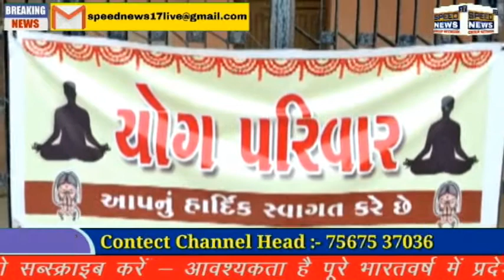UPLETA યોગ દિવસની ઉજવણી ઉપલેટામાં આજે વિશ્વ યોગ દિવસ નિમિતે યોગ પરીવાર તેમજ નગરપાલિકા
યોગ દિવસની ઉજવણી ઉપલેટામાં આજે વિશ્વ યોગ દિવસ નિમિતે યોગ પરીવાર તેમજ નગરપાલિકા દ્વવારા યોગાનો કાર્યક્રમ યોજાયેલ આ કાર્યક્રમમાં યોગપરીવારના 50 સભ્યો અને નગરપાલિકાના આગેવાનો હાજર રહેલ અને યોગ કરેલ હતા.

આજે વિશ્વ યોગ દિવસ છે જેની સમગ્ર દેશમાં ઉજવણી થઈ રહી છે ત્યારે ઉપલેટામાં આજે શહેરના બાપુના બાવલા ચોક પાસે આવેલ સર ભગવતસિંહજી કન્યા શાળા ખાતે યોગ દિવસની ઉજવણી કરવામાં આવી હતી જેમાં યોગ પરીવાર અને નગરપાલિકાના સભ્યો હાજર રહેલ હતા. યોગ એ શારીરિક અને માનસિક તંદુરસ્તી માટે ખાસ જરૂરી છે ત્યારે કોરોનાની મહામારી ચાલી રહી છે ત્યારે કોરોના સામે રક્ષણ આપવા માટે યોગ ખાસ ભૂમિકા ભજવી શકે છે કારણ કે યોગ કરવાથી શરીરમાંથી મોટા ભાગના ઝેરી તત્વો બહાર નીકળે છે જે જોતા યોગની શ્વાસો શ્વાસની ક્રિયા કેમ કરવી અને કોરોના સામે શરીરને કેમ તૈયાર અને મજબૂત કરવું તે અંગે અહીં યોજાયેલ યોગ શિબિરમાં ખાસ ધ્યાન આપવામાં આવ્યુ હતું.